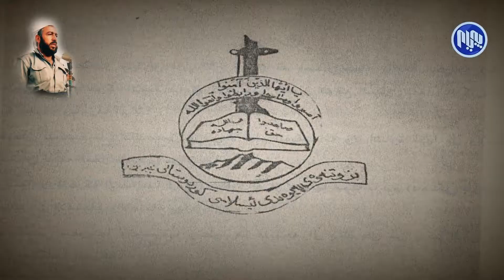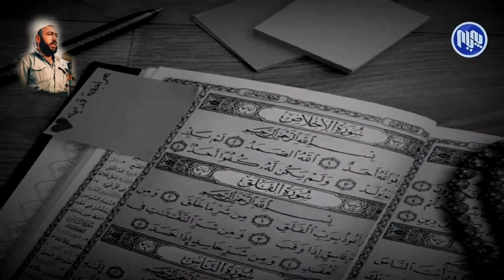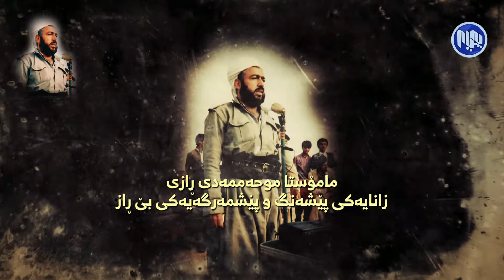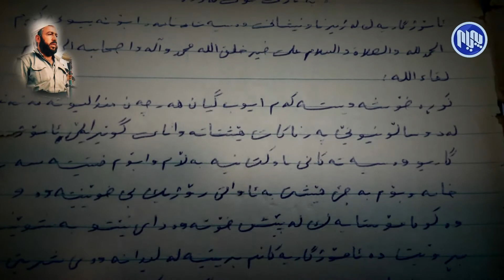دیكۆمێنتاری - مامۆستا محه‌مه‌دی ڕازی به‌شی 1